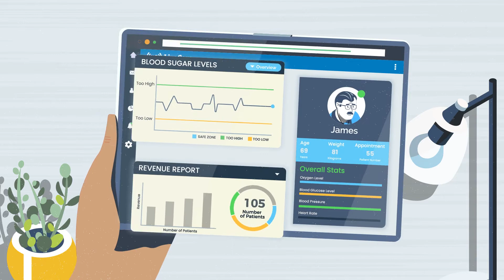LiveCare: Meet the Link+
LiveCare leads remote patient monitoring (RPM) into the 21st century with Link+, our patented, 4G-enabled smart home gateway that integrates key medical devices in a patient’s home through a proprietary, touch-free device. Link+ overcomes the challenges of RPM deployment through a simple, user-friendly interface that allows chronic care patients and their providers to easily and safely exchange information.

The Link+ is fully reimbursable through Medicare, Medicaid, and many commercial insurance plans using multiple CPT codes.

The Link+ is mobile-friendly (4G) and always connected to the 4G network. There is no need for patients to connect to any specific Wi-Fi network for the Link+ to fully operate. Once activated, the Link+ transmits data directly to LiveCare’s HIPAA-compliant cloud. In case of a decline in a patient’s health condition, the Link+ system automatically generates an alert to a call center or provider, which can be escalated to a video call using the Link+ device interface.